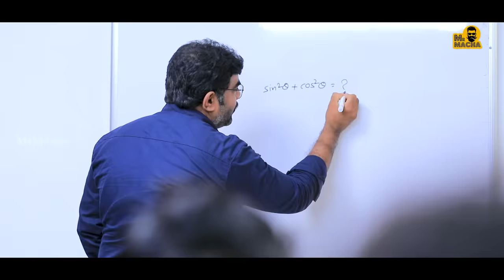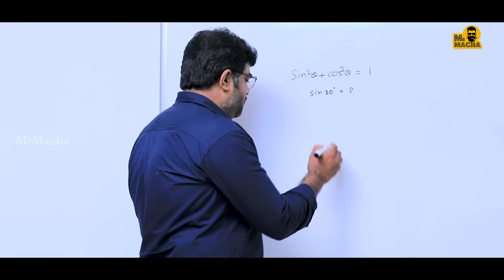Maths Tuition || Mr Macha || Telugu Short films 2024 || Telugu Web Series 2024 || Socialpost Digital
Maths Tuition || Mr Macha || Telugu Short films 2024 || Telugu Web Series 2024 || Socialpost Digital Media

Watch & Enjoy Maths Tuition, The latest Telugu comedy short from Mr.Macha.

Hey Machas,

Mr. Macha is an official comedy channel mainly produces Telugu comedy videos, Telugu comedy web series and Telugu comedy short films. We make awesome short funny videos on a day to day life situations with the right mixture of fun, fiction, and reality.

Channel: Mr Macha
Genre: Comedy, Entertainment
Language: Telugu